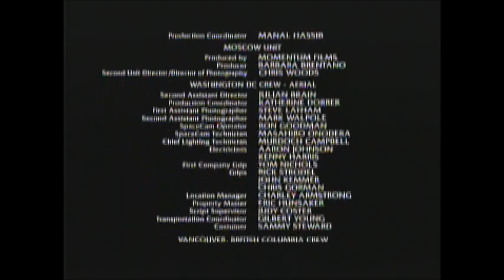The Sum Of All Fears (2002) End Credits (Ovation 2020)